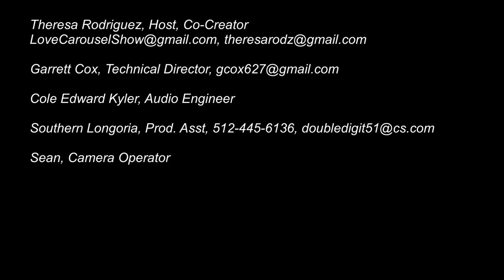Love Carousel ft Calvin Loron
Love Carousel Episode 5

10 28 19

Singer/Songwriter, Calvin Loron aka Old Fashioned Love